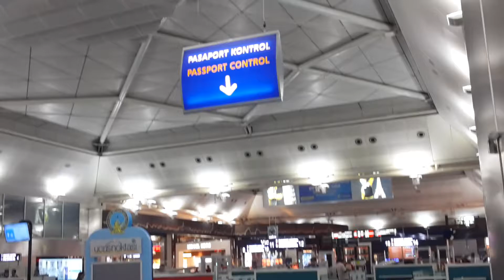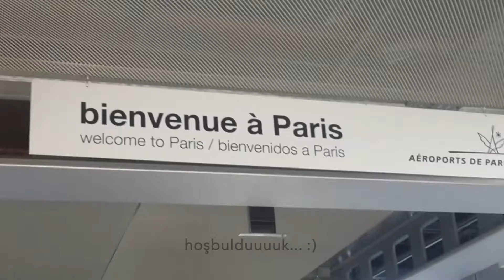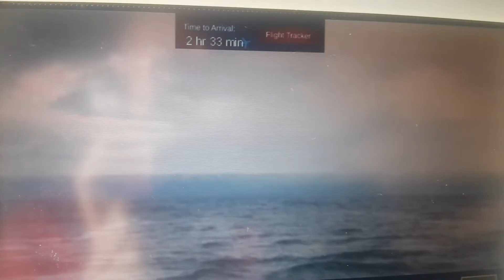15 - Amerika - Acapella - Tolga Gülen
"Amerika"

Söz: Rafet El Roman
Düzenleme: Tolga Gülen

Kamera: Samsung Note 3
Kayıt&Mix ve Montaj: Tolga Gülen

Boston, MA - 12 Temmuz 2015

"Amerika"

O memo
Burası New York Amerika
Evler karıştı bulutlara
Nasıl bir yaşam
Nasıl bir zaman
O memo
İnsanlar simsiyah, kızıl, beyaz
Sokaklar basketbol, müzik ve dans
Nasıl bir yaşam nasıl bir zaman

Macera dolu Amerika, Amerika, Macera
Macera dolu Amerika, Amerika, Amerika

O memo gece variller ateş ateş
Etrafta sis duman ve junkyler
O rapçiler ve rockçılar
O memo
Burası Teksas Amerika
Herkes çizme, fotr, kot pantelon
Öyle bir yaşam inan a memo

Macera dolu Amerıka...